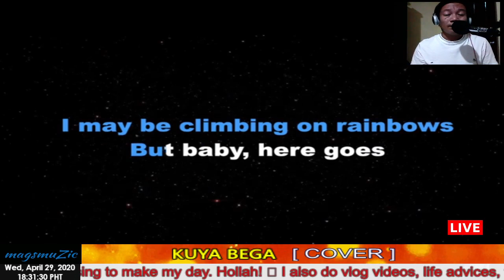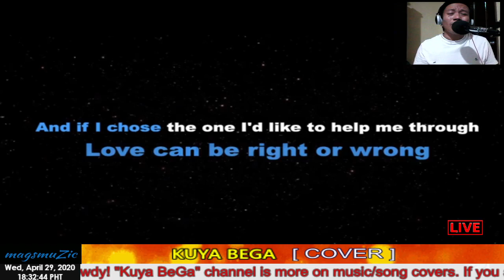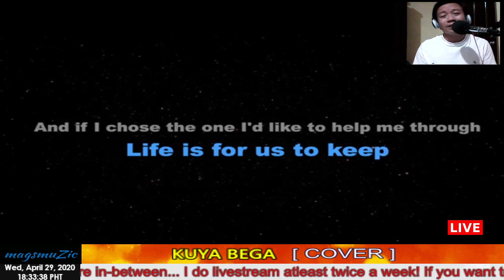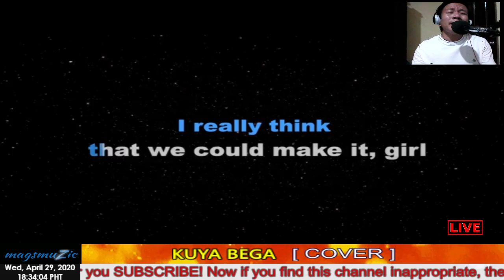MAKE IT WITH YOU | Kuya BeGa Cover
Make It With You by BEN&BEN

Credits to: VISO Music